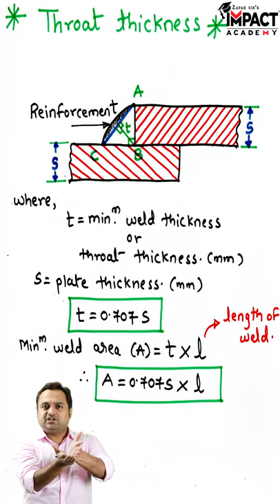Welded Joint Throat Thickness in हिंदी | Machine Design (DOM/EMD)